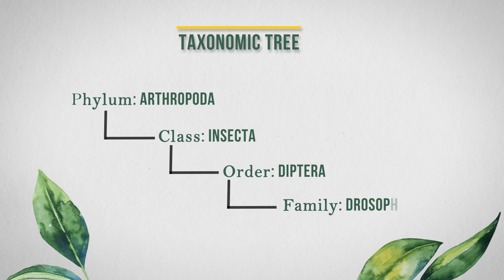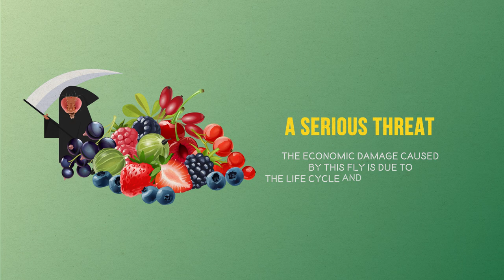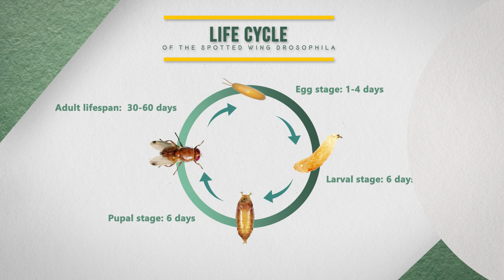DROSOPHILA SUZUKII scientific documentary ft Sara Caramella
DROSOPHILA SUZUKII scientific documentary.
This work has been done together with the scientist Sara Caramella.

Drosophila suzukii, commonly called the spotted wing drosophila or SWD, is a fruit fly. D. suzukii, originally from southeast Asia, is becoming a major pest species in America and Europe, because it infests fruit early during the ripening stage, in contrast with other Drosophila species that infest only rotting fruit.

Native to southeast Asia, D. suzukii was first described in 1931 by Matsumura, it was observed in Japan as early as 1916 by T. Kanzawa.

D. suzukii is a fruit crop pest and is a serious economic threat to soft summer fruit; i.e., cherries, blueberries, raspberries, blackberries, peaches, nectarines, apricots, grapes, and others. Research investigating the specific threat D. suzukii poses to these fruits is ongoing.

Sara Caramella, is part of the laboratory of Parasitology and Comparative Immunology managed by Professor Brivio.
Maurizio F.Brivio Ph.D.
 Insubria University
Varese - Italy
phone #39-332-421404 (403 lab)